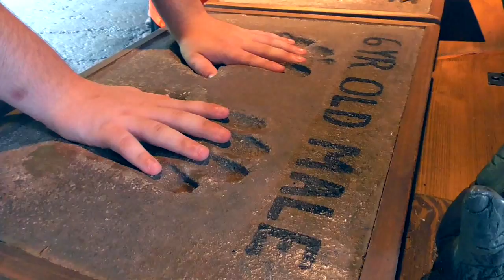Animal Kingdom Part 1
From our August 2014 vacation to Orlando